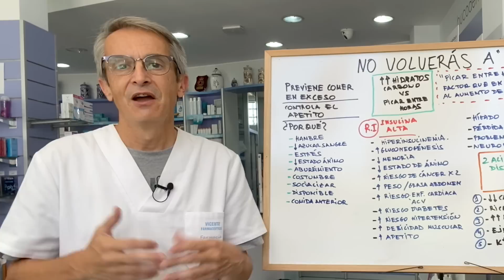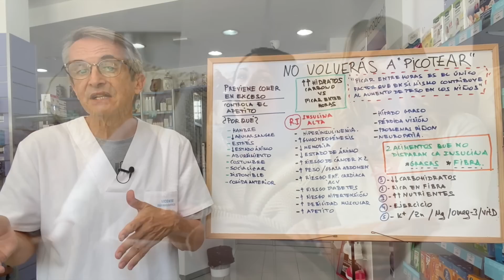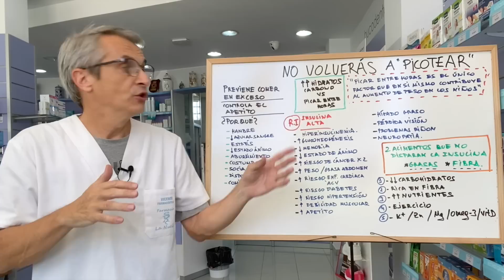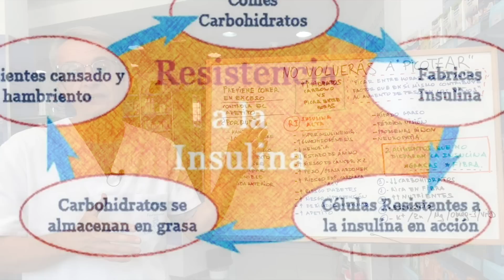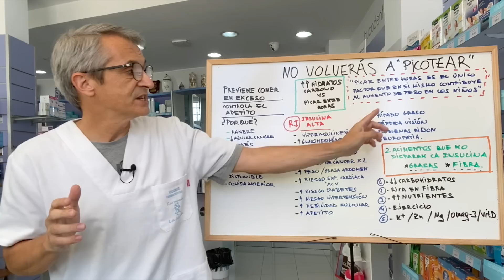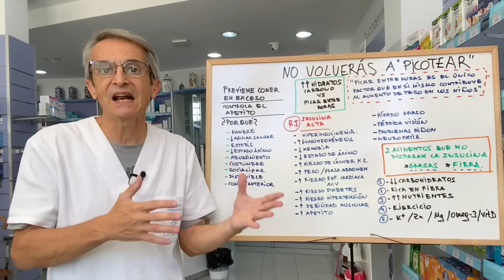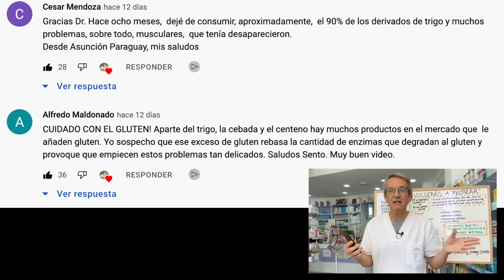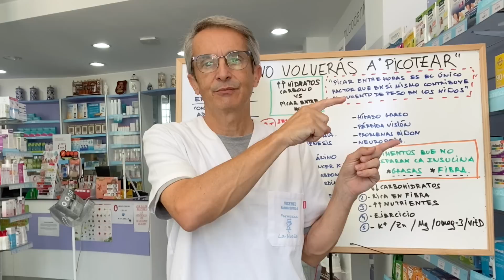PUEDE que NO vuelvas a PICAR ENTRE HORAS después de ver esto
¿Comer entre horas es peor que una dieta alta en carbohidratos? Creo que necesitas saber esto.

00:00 Introducción: PUEDE que NO vuelvas a PICAR ENTRE HORAS después de esto
00:30 Hola soy Sento
00:56 ¿Qué es y porque picamos entre horas?
02:54 Picar entre horas frente a una dieta alta en carbohidratos
04:26 Los efectos potenciales de picar entre horas
07:25 Alimentos que no disparan la insulina
07:59 Cómo dejar de comer entre horas
09:39 Preguntas finales
10:01 Comentarios destacados del vídeo porque puede que no vuelvas a comer pan

Los piscolabis son un tema muy interesante e importante y por eso es el tema del que quiero hablaros hoy en este vídeo.

El hambre y los antojos no son las únicas razones por las que muchas personas comen entre horas. Mucha gente pica entre horas para evitar comer en exceso en las comidas principales o para controlar el apetito. Sin embargo estos refrigerios en realidad aumentan el apetito y te hará comer en exceso.

Otras razones para comer refrigerios pueden ser:
 • Baja azúcar en la sangre
 • Estrés
 • estado de ánimo
 • Aburrimiento
 • Costumbre
 • Socializar
 • Disponible
 • Comida anterior

Creo que merendar o almorzar, en general, es peor que una dieta alta en carbohidratos sin tentenpiés. Por supuesto, os aconsejo llevar una dieta baja en carbohidratos sin picar entre horas para una mejor salud. Por eso, si solo eliminas los bocados entre horas, notarás alguna pérdida de peso.

Comer desencadena la producción de insulina. Si comes tres veces al día y dos refrigerios, estás creando un pico repetitivo de insulina. Además tener siempre demasiado insulina puede llegar a provocar resistencia a la insulina.

La resistencia a la insulina puede conducir a:
 • Aumento de la gluconeogénesis
 • Disminución de la función cognitiva
 • Depresión, ansiedad e irritabilidad
 • Un mayor riesgo de cáncer (x2)
 • Aumento de peso y  de grasa visceral
 • Mayor riesgo de enfermedad cardiovascular y accidente cerebrovascular
 • Mayor riesgo de diabetes
 • Mayor riesgo de hipertensión
 • Debilidad muscular
 • Mayor apetito
 • Hígado graso
 • Pérdida de visión
 • Problemas renales
 • Neuropatía periférica

Las grasas y la fibra de las verduras son los alimentos que no estimulan la producción de insulina. Pero, lo más importante es dejar de picar entre horas.

Como primer lugar deja de picar entre horas y haz solo un máximo de tres comidas al día. Otras cosas que puede hacer para dejar de comer refrigerios serían:
 • Dieta baja en carbohidratos
 • Aumentar los alimentos ricos en nutrientes
 • Consumir más fibra vegetal (trate de comer una ensalada antes de la comida)
 • Hacer más ejercicio
 • Tomar suplementos de potasio, zinc, magnesio, vitamina D y omega-3

Información legal.
Vídeo de grabación propia.